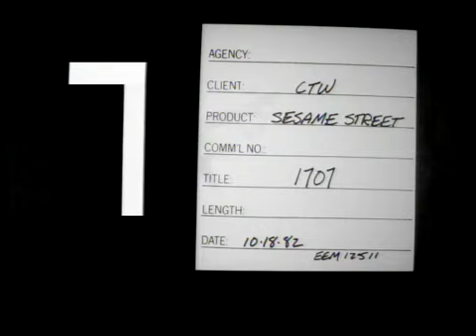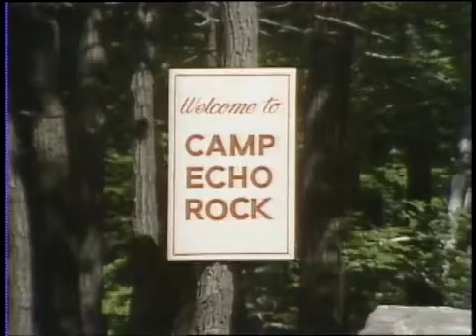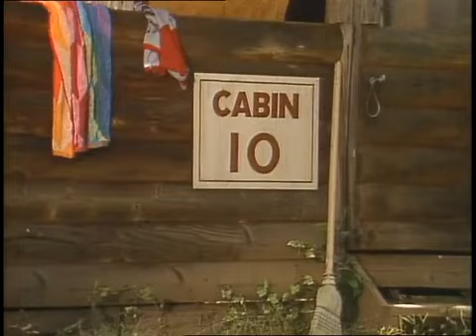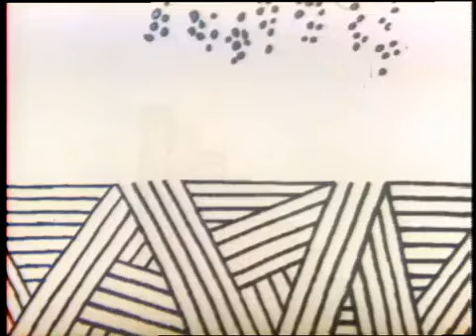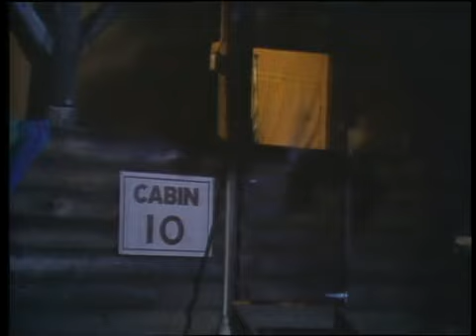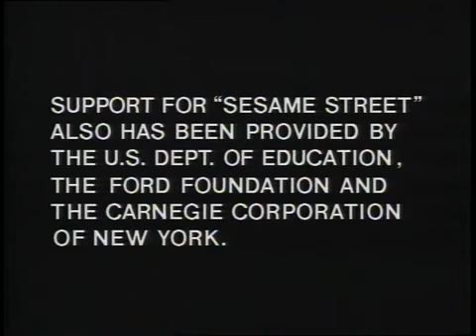Sesame Street - Episode 1707 (1982, Big Bird at camp, part 2, Mastertape)